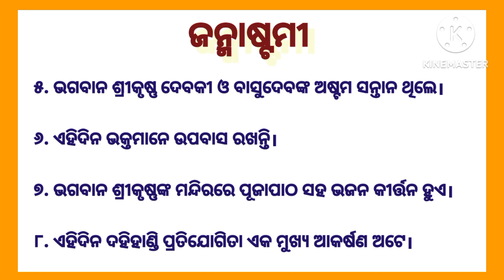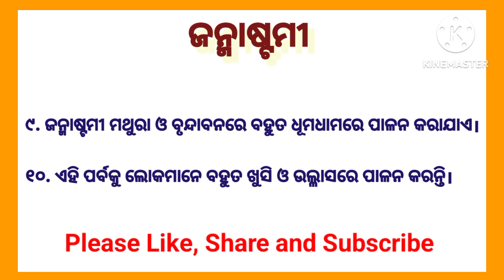ଜନ୍ମାଷ୍ଟମୀ ଓଡ଼ିଆ ରଚନା || 10 Lines Odia Rachana Janmastami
Your Qurries :👇

10 lines essay on Janmastami in odia
odia rachana Janmastami
Essay on Janmastami in odia